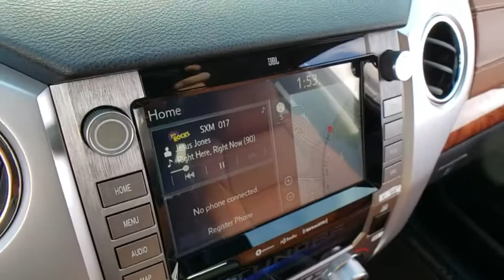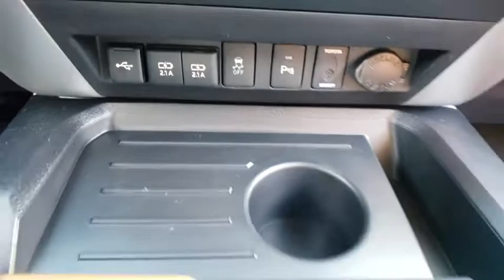2020 Toyota Tundra Prescott, Flagstaff, Phoenix, Bullhead City, Havasu, AZ T44886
Barcelona New 2020 Toyota Tundra available in Prescott, Arizona at Findlay Toyota Prescott. Servicing the Flagstaff, Phoenix, Bullhead City, Havasu, AZ area.

Welcome to Findlay Toyota in Prescott. All of our new Toyotas come with various equipment options including some of the most searched for options like Adaptive Cruise Control, Backup Camera, Bluetooth, Lane Departure Warning, Alloy Wheels, and much more. This specific Tundra is equipped with the following specific options:brbr4WD, Leather.brbr4WD 6-Speed Automatic Electronic i-Force 5.7L V8 DOHC 32V LEVbrbrRecent Arrival!